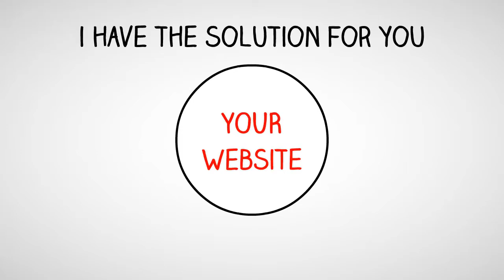Best BackLink SEO Service Seller। Boost Your Website Rank Fast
Hello! Question For You.
Looking For Best SEO Specialized?? Do you have a website??
Want to Boost Your Website Rank Fast With Link Building In SEO

I'll Provide You My Best Service. try to make something new.BEST
SEO are the most important Google rankings factor, this why our services are focused on HQ SEO. It works for you and brings real organic traffic from search engine. This will also improve the rate on indexing the keywords on Google and send enough traffic!
Tire 1:

Create 2 High-Quality Web 2.0 Buffer Site:
In this Tier, i will create 2 web 2.0 sites based on your main keyword with unique Privacy Policy, Disclaimer & One Post Page Juice to the main site. One web 2.0 will be Expired PA 28+ Tumblr &  other is DA 90 + site.

Tire 2: Creating The Main Part:

10 High PR, Profile backlink
10 Social Bookmarking
10 DA80+ EDU & GOV Links
10 Slide Sharing
8 Blog Comments
4 infographic submission
10 instant Approve Directory submission

Tire 3: Indexing:

I never compromise with quality and delivery the best work to my buyers within the fixed time. We are the only provider for such SEO Best Tier Link Building.
Thanks
OFFER BUY 2=GET 1 FREE! (Limited Offer)
100% Satisfaction, Customer Support & Money Back Guarantee.
On Fiverr.com
t☯SEE THE VIDEO FOR FULL LISTS AND DETAILS☯